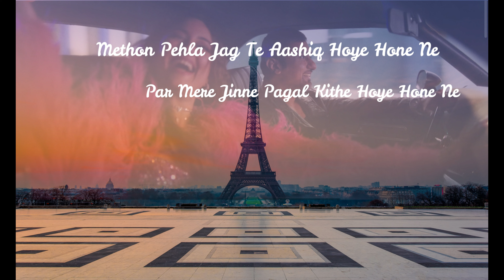Kalaastar (LYRICS ) - Yo Yo Honey Singh | Sonakshi Sinha | Honey 3.0 | 4k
Yo Yo Honey Singh Presents Sonakshi Sinha with “Kalaastar”. Listen and Also watch Video on

Kalaastar Lyrics:

Tu hi hai main bahut saare song,
Wo bhi aisi bahut karoon,
Main tumhare liye yeh ghutnahoon,
Tujhko patakar apne liye.

Pyar karna, pyar karna,
Yeh toh jaanta hai yeh band baat,
Jo tumhein kuch bhi nahin,

Yo Yo Honey Singh Ft Sonakshi Sinha & Honey Singh 3.0 for Kalaastar Song lyrics. Music composed by Amit Trivedi. Yo Yo Honey Singh makes his Bollywood return with the Dilwale Dulhaniya Le Jayenge sequel Kalaastar. The film stars Sonakshi Sinha and will release on 18th December 2017.

Yo Yo Honey Singh, Sonakshi Sinha and Honey Singh have teamed up for the new single "Kalaastar". The talented trio has put together a catchy track which features lyrics from Yo Yo Honey Singh.

If you're in the mood for some catchy music, then be sure to check out "Kalaastar" by Yo Yo Honey Singh, Sonakshi Sinha and Honey Singh. The track features catchy lyrics and is sure to get you dancing!